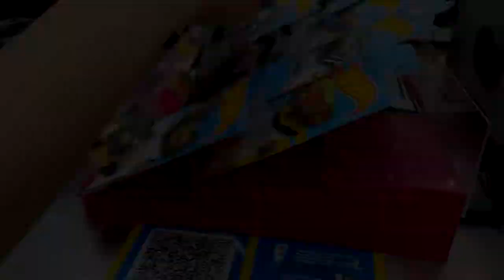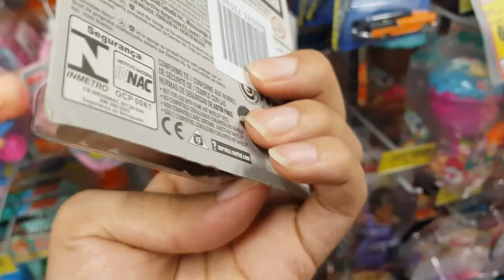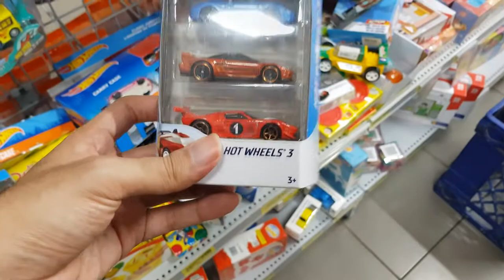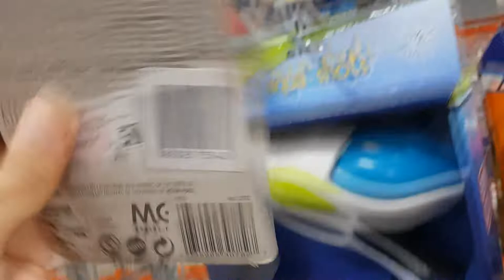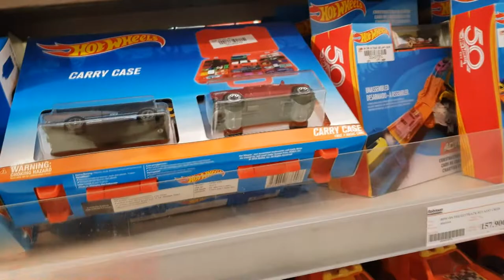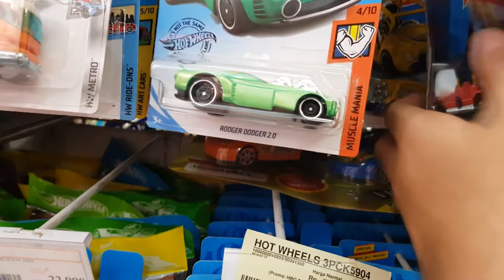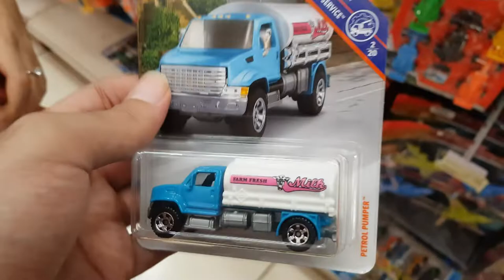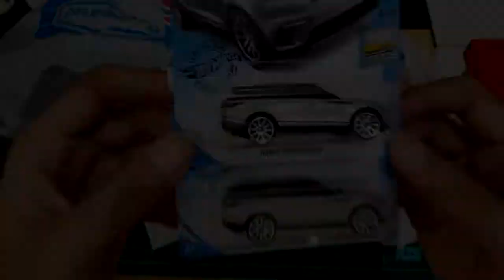HUNTING HOTWHEELS DAPET RANGE ROVER, BEL AIR DAN TRUCK SUSU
Halooo semuanya ! Kali ini gue lagi hunting hotwheels di indomaret dan superindo. Daaan akhirnya dapet inceran gue hahahaa

enjoyyy.